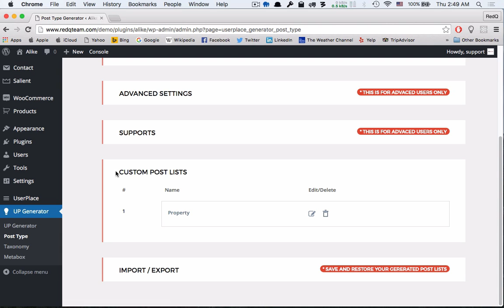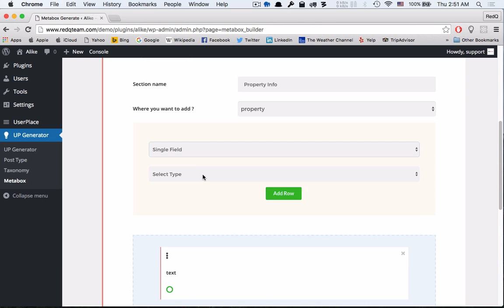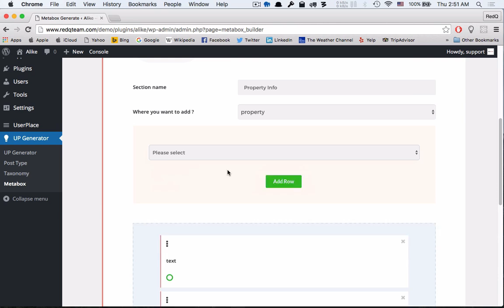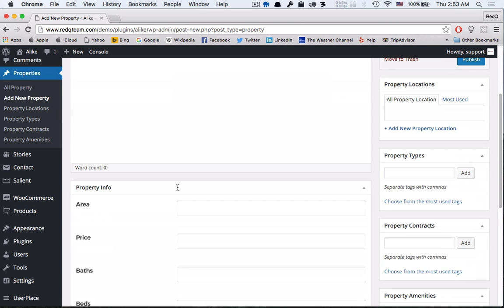Make your own property listing wordpress site in less than 5 minutes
UserPlace - Complete WordPress User Experience

How to make WordPress directory listing site for property in less than 5 minutes?
You don't have to write any code for building the the custom post types, taxonomies and meta fields, focus on you theme development.

Ultimate WordPress plugin you will need for any project. Its a swiss knife with all possibilities in custom data solution.